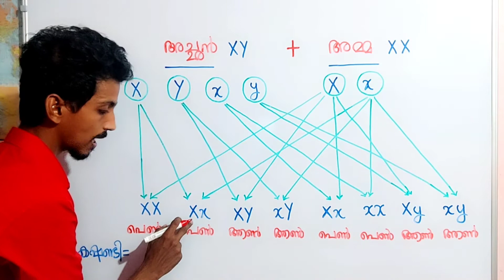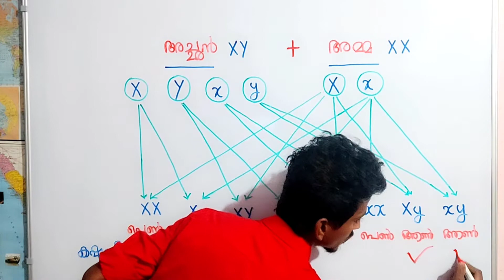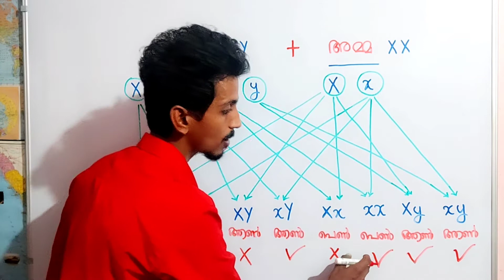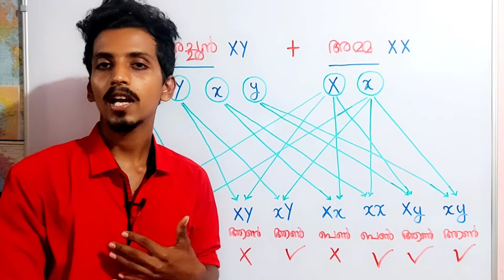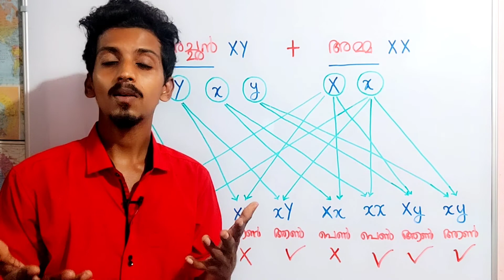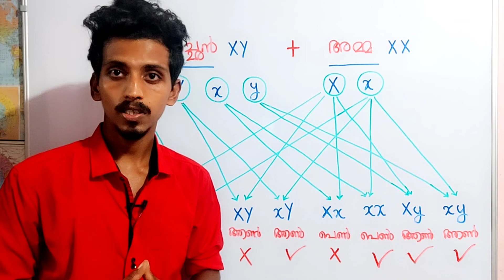നിങ്ങൾക്ക് കഷണ്ടി വരുമോ??? | കഷണ്ടി എന്ന നഗ്നസത്യം!!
Today lets talk about the reasons for baldness in malayalam. As well all know, baldness is more common in males than it is in females. I will explain the scientific reason behind it in this video.
I simply wanted to share my knowledge about the genetical reasons behind baldness to the common people.
Obviously there are a lot of Baldness and Hairfall related MYTHS which were designed and created by the cosmetic industry to exploit us of our insecurities. So, lets dive deep into the Science behind baldness in malayalam.

Basically, our Channel is all about Education, Career and Social Responsibility. If you want to learn German or Tamil through malayalam videos, check out our Learning Playlists...